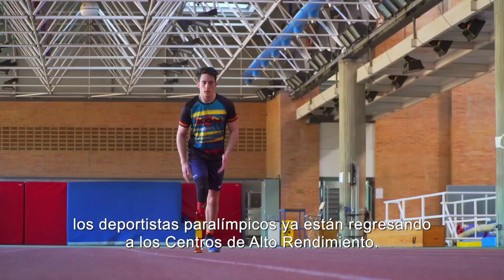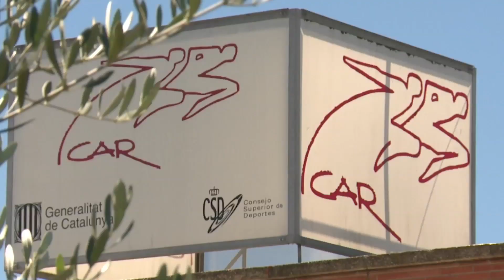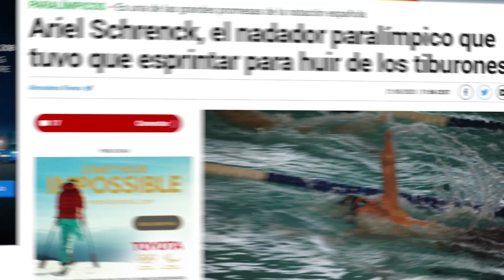Paralímpicos. En plena acción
Los deportistas paralímpicos ya han vuelto a los entrenamientos en los Centros de Alto Rendimiento. Hablamos con ellos para conocer sus sensaciones en los primeros días de trabajo. Repasamos la actualidad del deporte paralímpicos en estos primeros días del desconfinamiento.